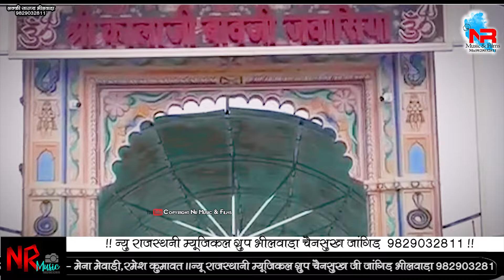कालाजी थाने ढोकबा आयी ।। माया गुर्जरी Maya Gurjri ।। जवासिया कालाजी लाइव 2024 । KalaJi BhavJi Bhajan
VIDEO Credits:-
❂ Song : काला जी थाने ढोकबा आयी
❂ Singer : Maya Gurjri , Maya Gurjari माया गुर्जर , माया गुर्जरी , सिंगर माया गुर्जरी
❂ Sound : Lucky Sound Bhilwara
❂ Music Label : NR Music & Films
❂ Sub Category : Regional Pop
❂ Track Genre : Song
❂ Producer & Director : Chainsukh Jangid - 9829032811
❂ Organizer : New Rajasthani Musical Group
❂ Editor : SHIVAM PRAJAPAT
❂ Digital Media Supporter : LUCKY Electronic & Speaker
❂ Lucky Dj Sound : Chainsukh, Ratan, Raju Jangid
❂ Digital Partner : Anita Films (Mumbai)
❂ Managed By : Chhagan Purohit